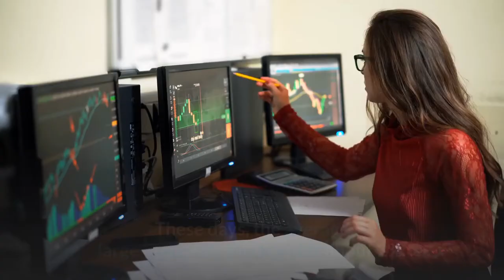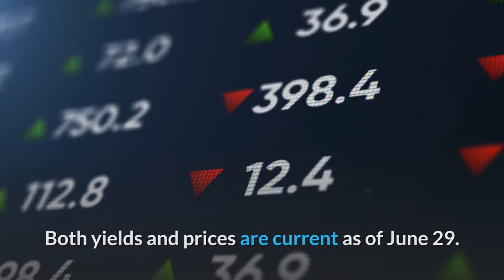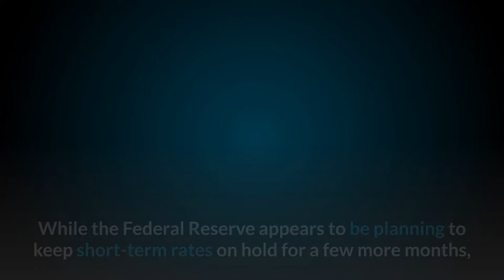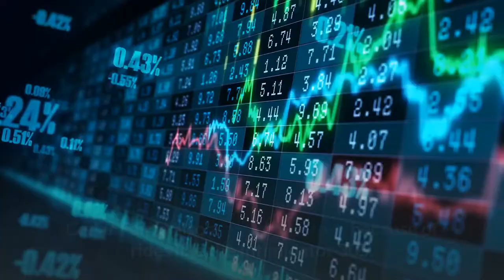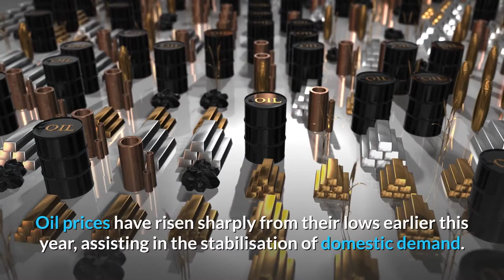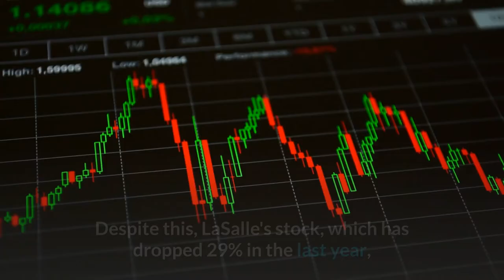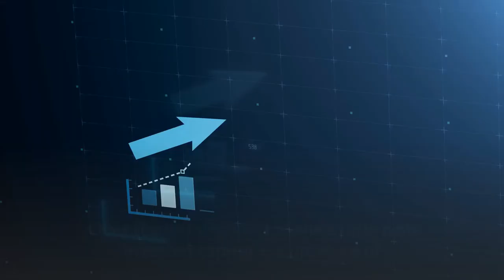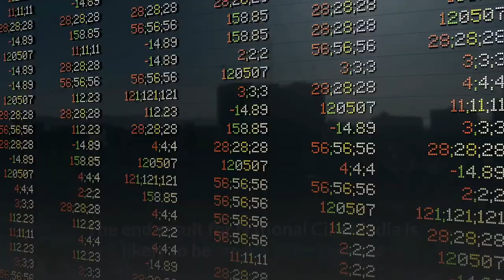Dividend Stocks With A Yield Over 5%